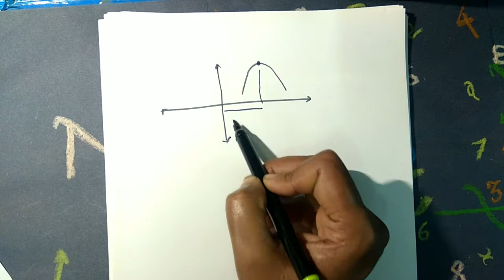To find maxima and minima by first derivatives testll exercise 6.5llquestion1and2llClass12llcbsell